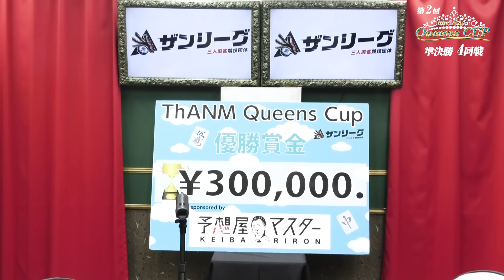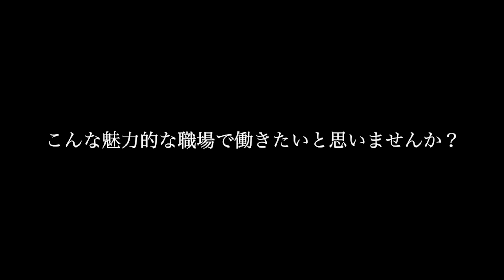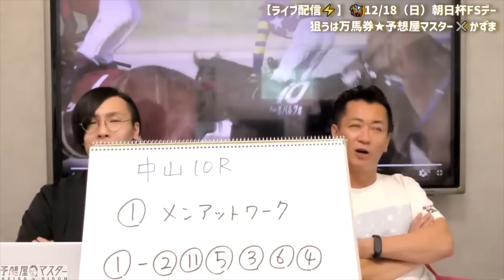【三人麻雀】ザンクイーンズカップ準決勝 4回戦【女流リーグ】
16名の女流雀士たちの夢の対局、再び！
新たに6名の女流雀士たちを迎え、優勝賞金30万円がかかった卓上の熱い戦いにご注目！

《社員寮は即入居OK!TSKの求人応募はコチラ》

●「アンナ社長💚海外不動産💚令和の虎」

カンボジアの不動産投資ならアンナアドバイザーズ

《賞品提供》
味の素AGF株式会社

《放送日時》毎週 月・木曜日

●天ぷらミルク

【出場選手】

・企業リーグ2023 毎週（水・日）に放送中!!
・関東A1/関西A1リーグ 毎週（火金土）放送中!!

【公式切り抜きチャンネル】